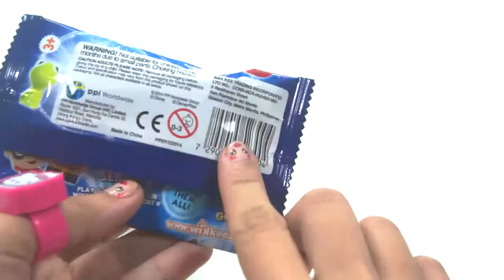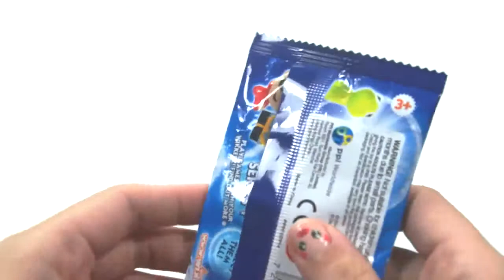Disney Wikkeez Surprise Pack!!! - What's Inside?!?! Tangled's Rapunzel and The Toy Story Alien!!!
Welcome to KidsPlayTV!!!

Today we're going to open another Wikkeez surprise.

I wonder what's inside this surprise bag. Let's open it up. Inside the bag we have Rapunzel and Alien.

Rapunzel is the protagonist of Disney's 2010 animated feature film Tangled. Rapunzel is loosely based on the classic German fairy tale "Rapunzel" by the Brothers Grimm. She is a very beautiful princess with long hair who, with the aid of a handsome thief, Flynn Rider, leaves her secluded tower to explore the outside world.

The Squeeze Toy Aliens, or Pizza Planet Aliens a.k.a. Little Green Men (or LGMs for short), are a bunch of 3-eyed space aliens voiced by Jeff Pidgeon in Disney/Pixar's 1995 film Toy Story and its sequels, Toy Story 2 (1999) and Toy Story 3 (2010) They later appear as minor characters in the film, Buzz Lightyear of Star Command: The Adventure Begins, and the subsequent animated series.

Disney Wikkeez are collectible figurines (each about 1" to 1.4" in size) in stylized likenesses of a wide array of Disney owned characters, distributed by PPI Worldwide Group, the makers of Gogo's Crazy Bones (similar figurines that became a popular fad during the 1990s and 2000s). They were first released in Mid 2014. They are small figures that represent many different Disney characters from many Disney properties and movies such as Frozen, Tangled, Princess and the Frog, Sleeping Beauty, Monsters University and many others.